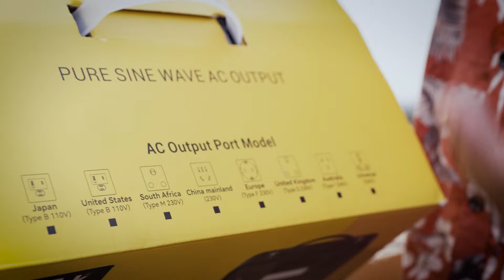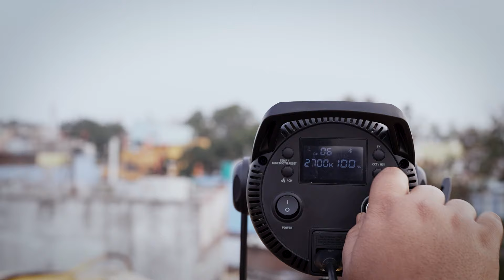Digitek Power Station DPS 300W /Portable AC/DC Power Station. Review By Raja Awasthi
Check out what Raja Awasthi wants to say about the Digitek Power Station DPS 300W /Portable AC/DC Power Station

Unleash the Power of Your Journeys: Introducing the Digitek Portable Power Station 300W. Equipped with cutting-edge Li-ion battery storage, an AC pure sine wave inverter, and numerous DC ports, this powerhouse is your ultimate companion for energizing delicate gadgets and compact appliances while on the move. Its adaptability, dependability, and preparedness make it the perfect choice for any thrilling escapade. Get charged up and let the adventure begin!